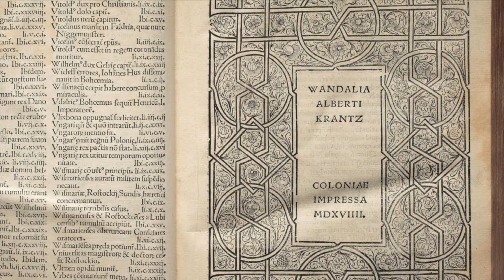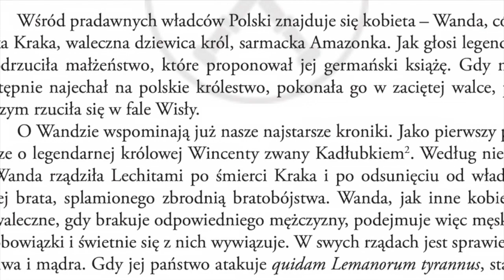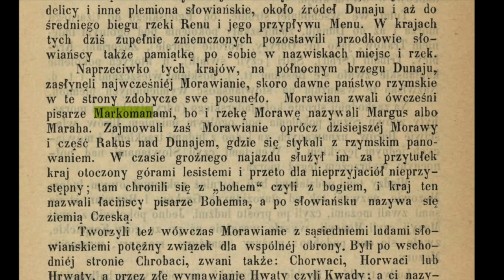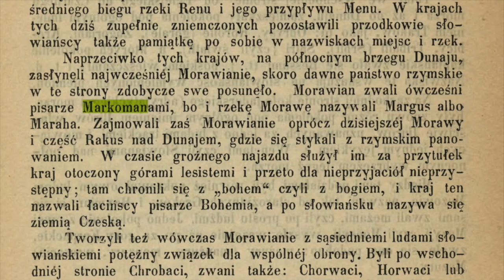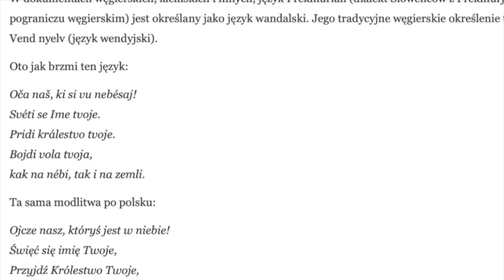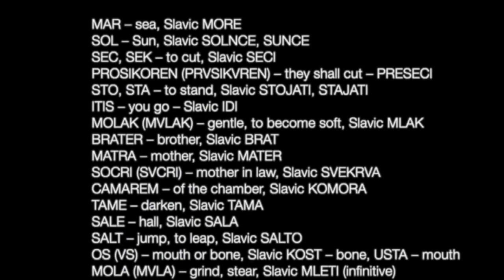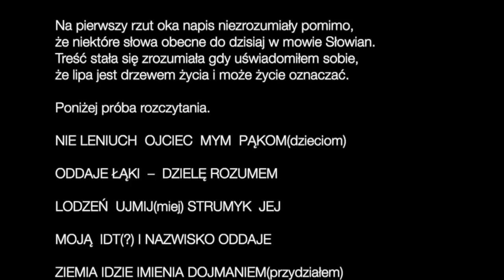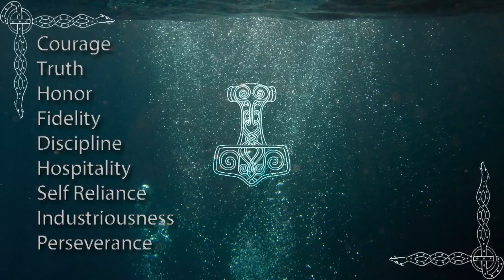Część 5 Albert Krantz - WANDALIA kronika z 1519 roku - nieznana historia Polaków 528 Hz AUDIOBOOK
Albert Krantz (znany także jako Crantz lub Crantzius; ur. ok. 1448 roku w Hamburgu; zm. 7 grudnia 1517 roku tamże) - niemiecki uczony, duchowny, syndykus i dyplomata działający na zlecenie Lubeki i Hamburga. (wyznania katolickiego).

Historia o barbarzyńcach którzy zamieszkiwali ziemie polskie w Antyku. Z nich, nazywanych przez Rzymian po łacinie „Vandali” i „Venedi” urosną w średniowieczu Sławianie Zachodni a później Polacy. Z nikąd nie przybyliśmy i nie migrowaliśmy tylko siedzimy tu od kilku tysięcy lat.
Z badań genetycznych wiemy, że ludność zamieszkała na obszarze Kultury Przeworskiej w  czasach epoki Rzymskiej (II wiek p.n.e do IV wieku n.e.) miała genotyp identyczny lub bardzo podobny do współczesnej populacji ludności Polski.

Jest to dowód na to, że Wandalowie prawdopodobnie byli Słowianami i  naszymi bezpośrednimi przodkami.

Również średniowieczni polscy i  zachodni kronikarze powszechnie twierdzili, że Polacy, Czesi i  pozostałe ludy zachodniosłowiańskie to w  prostej linii potomkowie Wandalów.

Nasi władcy, na przykład Mieszko Pierwszy i  Bolesław Chrobry, w  średniowieczu nazywani byli wodzami Wandalów.

Osoby mało interesujące się historią mogą być zaskoczone, ale po rozważeniu tych faktów okazuje się, że my Polacy jesteśmy Wandalami, ludem bardzo szanowanym w  starożytności i  w średniowieczu.

Nazwy się zmieniają, ale ludność zdefiniowana określonym genotypem, fizycznym typem antropologicznym, językiem i  „temperamentem narodowym” pozostaje.

Łatkę niszczycieli kultury przypięto Wandalom dopiero w  okresie Rewolucji Francuskiej.

Osobą, która skojarzyła po raz pierwszy „wandalizm” ze słynnym ludem Wandalów był pewien francuski biskup, który widocznie upadek Rzymu uważał za wielką stratę dla kultury światowej.